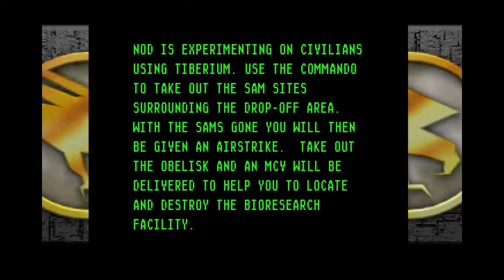Command & Conquer: Remastered - Console Missions: GDI '99 Special Ops M1